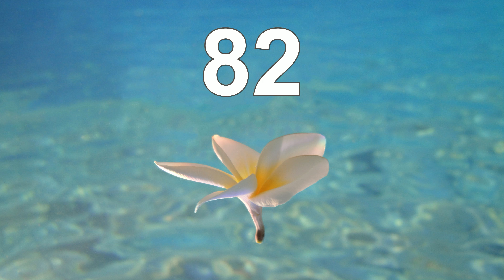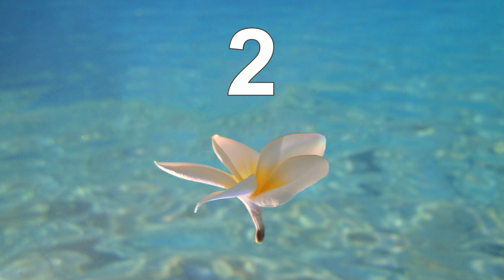600 Second Timer - Countdown Meter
600-Second-Timer for a Moment of Mindful Breathing. 🧘 Inner Peace & Harmony for You.
Take a short break in your day and use this 600-Second-Timer for a moment of mindful breathing. It’s an easy way to bring Inner Peace & Harmony into your life. This quick practice can help you feel calm and balanced, giving you a break. Remember, just a few seconds of focused breathing can really help you feel peaceful, refreshed and relaxed.

432 Hz Music is designed to harmonize with the natural frequencies of the universe, offering a way to relax deeply, enhance well-being, and promote healing. 432 Hz Music is experienced as clearing the mind and balancing emotions, serving as a peaceful companion. Additionally, this gentle music frequency is often associated with fostering a sense of inner peace and facilitating a more joyful state of mind, creating an uplifting experience for the listeners.

Countdown Timer
Set 600 Second Timer